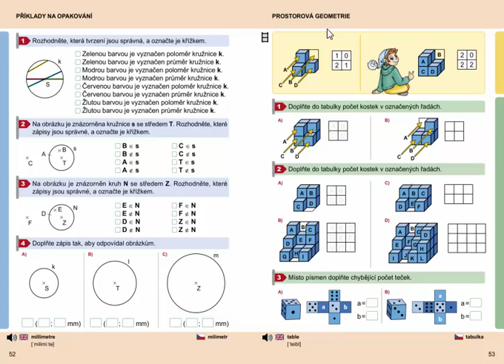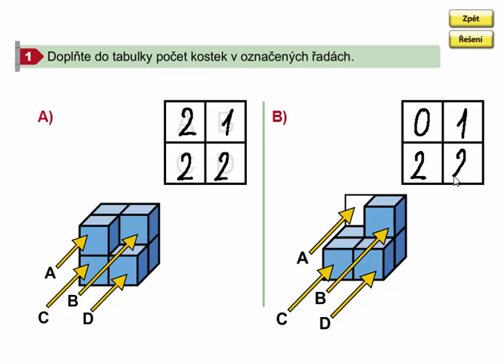Prostorová geometrie (stavby z krychlí), geometrie 3.ročník, strana 53. cvičení 1